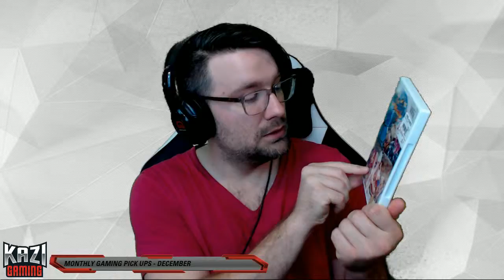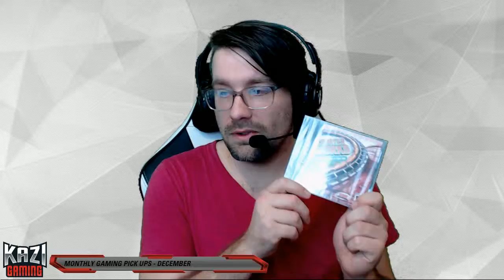Monthly Gaming Pick Ups - December